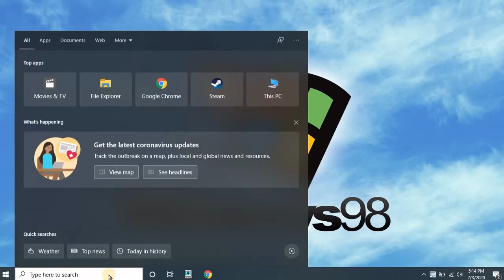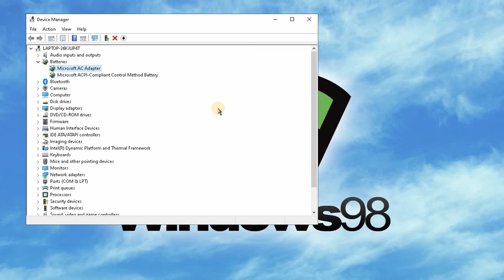(Solved) / Cara Mengatasi Gambar / Icon Baterai Hilang / Tidak Muncul Di Taskbar Windows 10